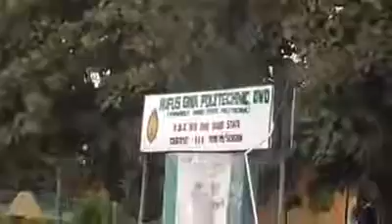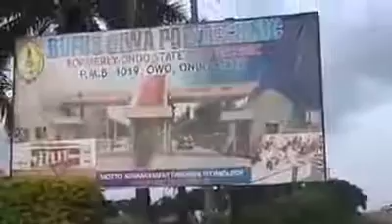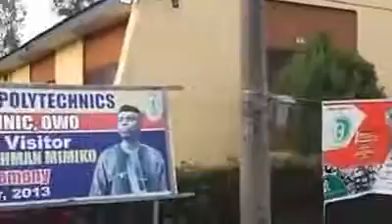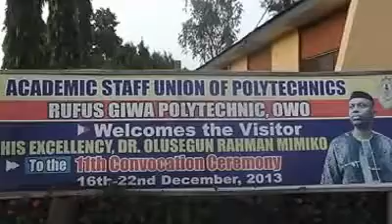FLASH BACK: REPORTING FROM RUFUS GIWA POLY OWO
Kindly Subscribe:  THIS IS ONE FLASH BACK VIDEO OF BACLAD TV REPORTING FROM RUFUS GIWA POLYTECHNIC, OWO ONDO STATE.. (RUGIPOLY ) HOPE YOU ENJOY IT & DONT FORGET TO SUBSCRIBE TO OUR CHANNEL